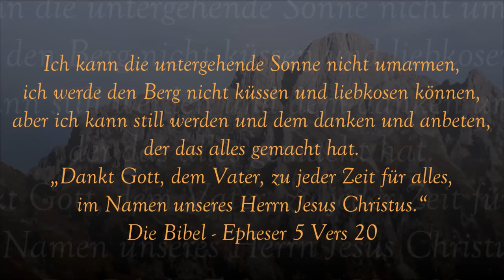Gehrenspitze (2163 m) Westgrat - Kletter Tour im Tannheimer Tal - im Abspann Topo und Beschreibung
Ton bitte auf volle Lautstärke stellen, da durch die Helmkamera der Ton stark gedämpft ist.